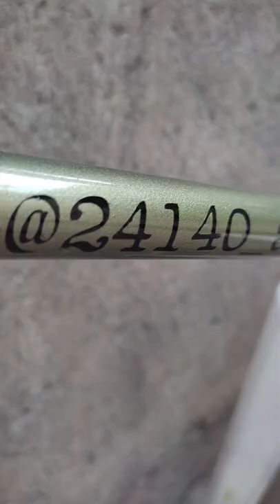Millennium jade BMX Bike.